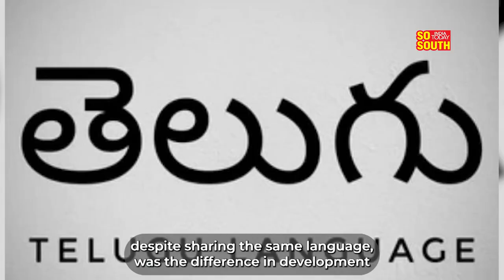Explained: Reasons Why Telangana Split From Andhra Pradesh | SoSouth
Telangana was granted independence and became an individual state on June 2nd, 2014. The state fought for autonomy for over fifty years to be given autonomy on social, economic, political, and culture grounds.